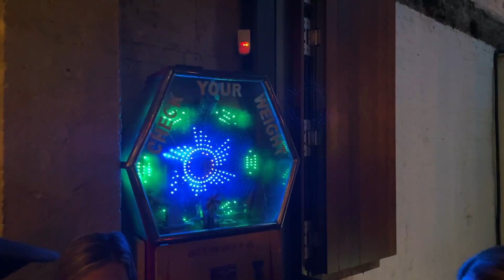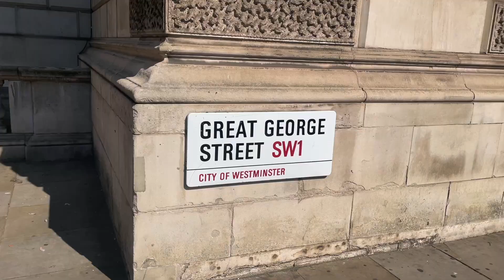My Time in London | Take Me Back To London by Ed Sheeran feat. Stormzy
Here are some clips I recorded during my visit to London earlier this month. Of course, I couldn't resist choosing an Ed Sheeran song for this one. The inner geek in me enjoyed exploring the Sherlock Holmes Museum and discovering all the Harry Potter things in different places. Although I didn't have as much time as I would've liked, the highlight of my trip was definitely Hyde Park.

Shot on: iPhone 12 without any gear or attachments